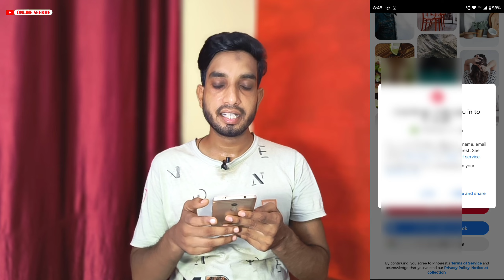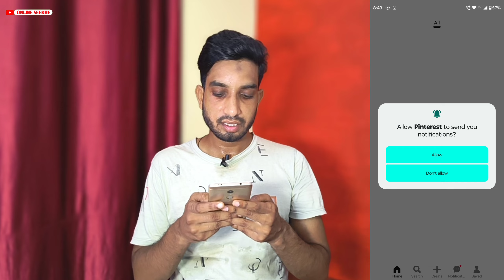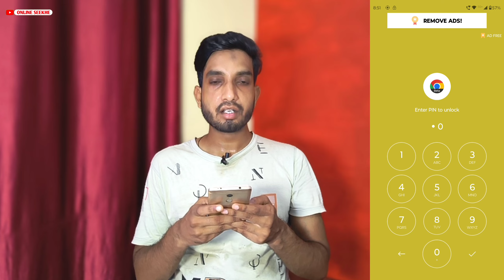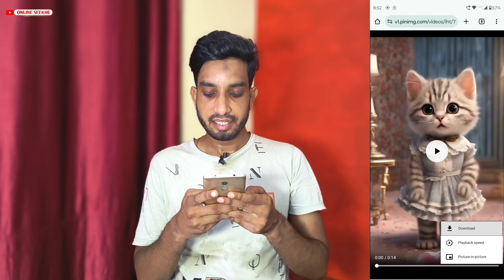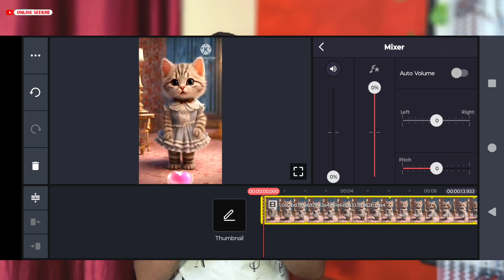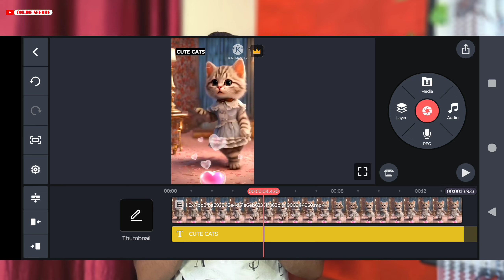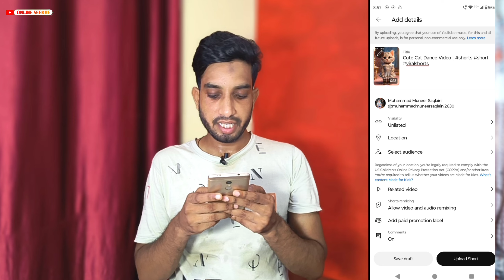Cat Dance Video Kaise Banaye | No Face No Voice Youtube Channel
no face no voice youtube channel 2024
no face no voice channel ideas
Youtube channel kaise banaye
online seekhe